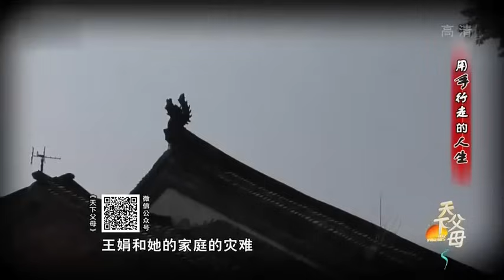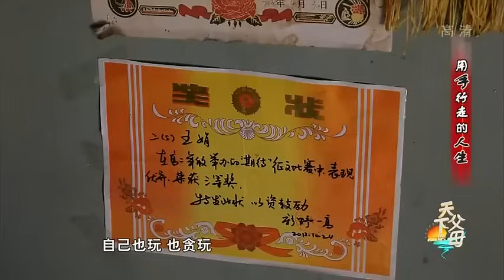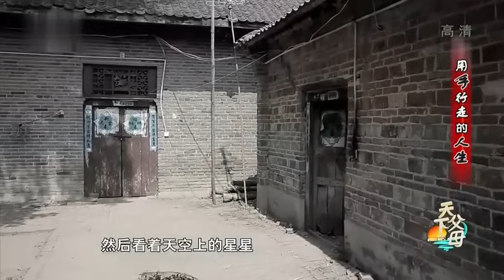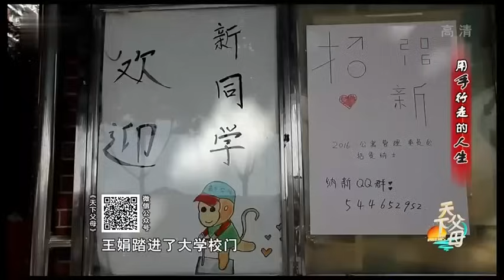最美无腿女孩!6岁失去双腿,7岁父母双亡,靠双手行走14年考上名牌大学,如今怎样了【中国父母】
情感 访谈 全国唯一一个以弘扬中华民族传统文化 “亲情孝道”为宗旨的电视栏目。选取最新、最具特质、最有号召力、最有知名度、最感人的新闻人物和新闻事件为故事题材，从新闻的视角解读亲情孝道，从新闻热点事件中寻找亲情孝道，从热点人物（包括明星人物）身上挖掘亲情孝道，从百姓关心的话题事件中探讨亲情孝道，老龄化社会各个阶层老人的生存现状——养老话题，父母眼中的孩子——教育话题，成功人士的亲情孝道（父母、子女）等，采用演播室访谈+微电影故事的形式来诠释整个节目。